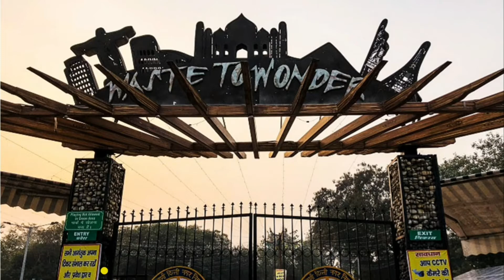Seven wonders from waste || waste to wonder park, new delhi || curious fact question